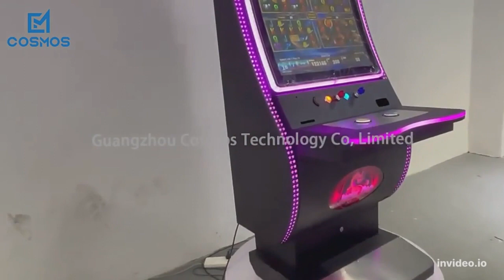Game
Game Machine